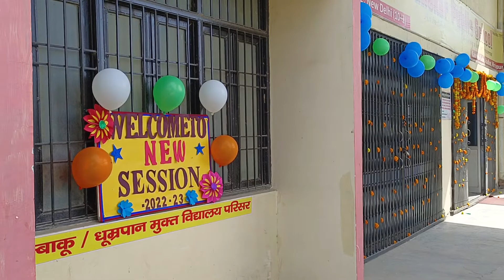*Welcoming of students on First Day of Session 2022-23 at Vidya Sanskar Public School*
Vidya Sanskar Public School mirzapur open for the new session 2022-23 on 29th March 2022.
The school was decorated with fresh flowers and Teachers welcomed students with tilak on their forehead at the time of entry